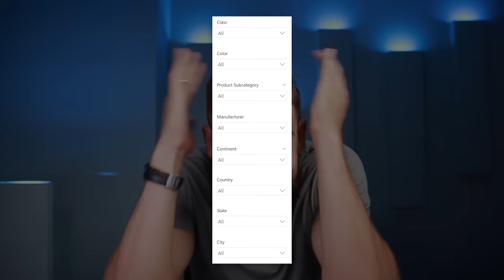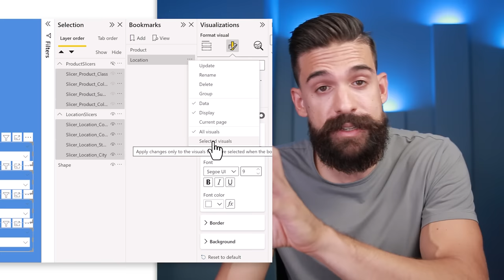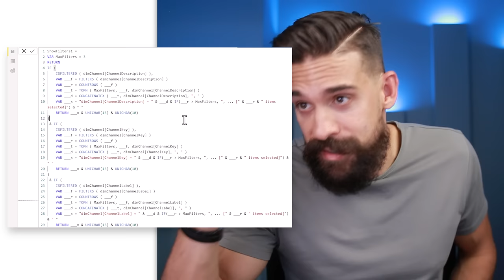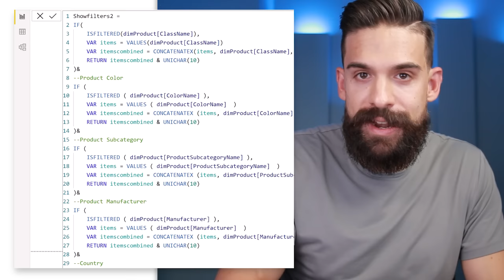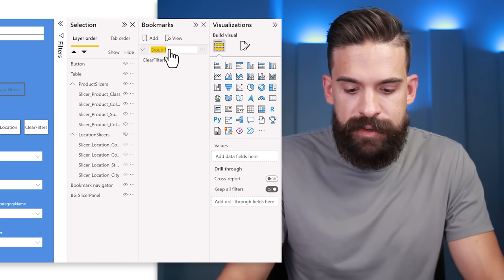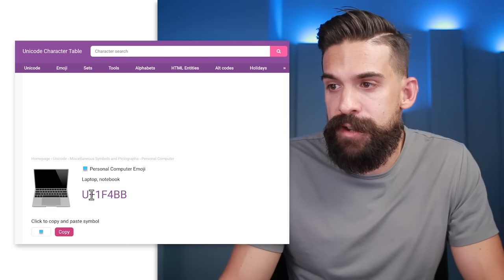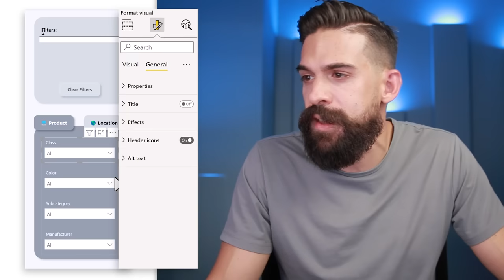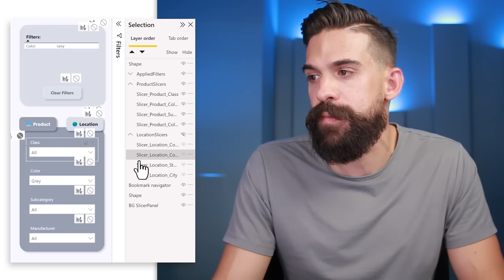The ULTIMATE Slicer Panel in Power BI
In this video I walk you through how I would build the ultimate slicer panel. I show you how to integrate a bookmark navigator to deal with a large number of slicers and to bring structure. Then I have a closer look at how to visualise the applied filters and how we can highlight the slicers that have a filter in place.

⏱️ TIMESTAMPS ⏱️
00:00 Intro
01:23 Formatting and organising the slicer panel
04:00 Using the bookmark navigator to deal with many slicers
07:52 Showing which filters are applied – Option 1
13:10 Showing which filters are applied – Option 2
18:43 Adding a reset filters button
21:28 Improving the design
30:12 Creating an indicator for slicers with an applied filter
35:56 End